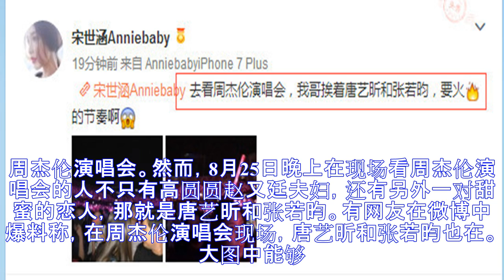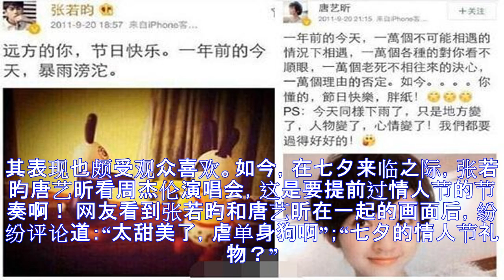张若昀唐艺昕公开恋情后首合体 一起看周董演唱会